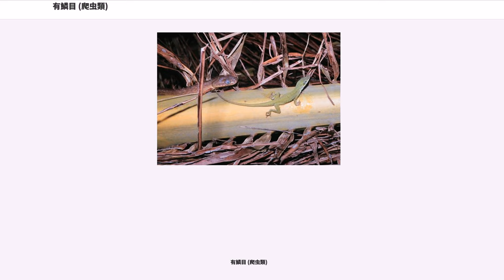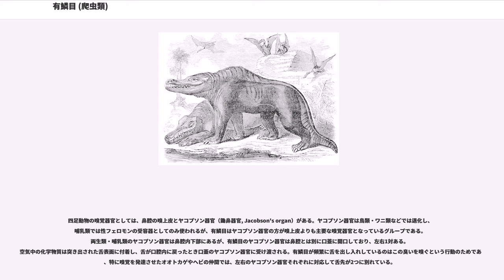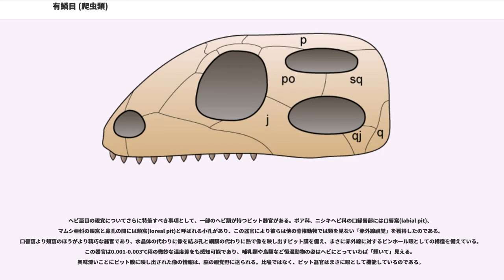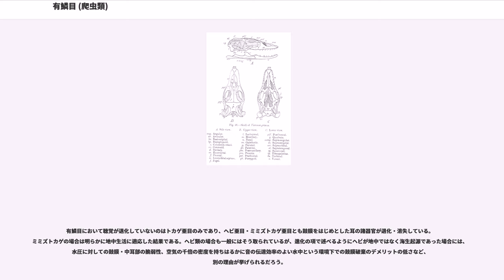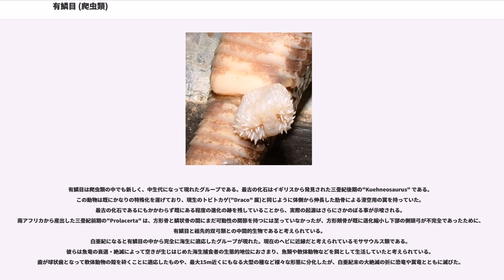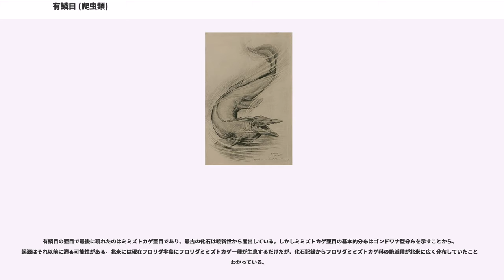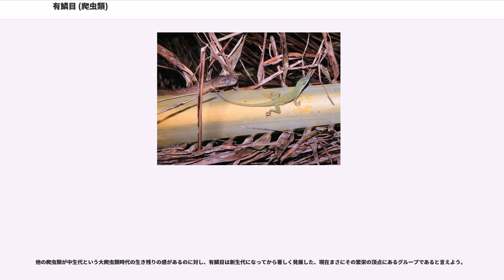有鱗目 (爬虫類)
有鱗目（ゆうりんもく, Squamata）は、爬虫綱の目の一つでトカゲ類・ヘビ類を含むグループ。

現生する4目の中では最大のグループで総勢7000種以上であり（1目だけで哺乳類全体の種数よりかなり多い）、この1目だけで現生爬虫類の全種数の95%以上を占める。頭蓋骨の側頭弓が消失、総排出腔は体軸に直角に開き、半陰茎を持つ、などを特徴とする（詳細は後述）。

有鱗目はトカゲ目とも呼ばれることがある。ただし、トカゲ目という呼称は、有鱗目の1亜目であるトカゲ亜目が目であると認識されるときのSauriaに対する訳語としても使われる。「トカゲ目」と単に言うとき、"Squamata"と"Sauria"の指す対象は異なっているので用法には注意が必要である。本稿では「トカゲ目」はSauriaに、「有鱗目」はSquamataに対する語として説明を続ける。

有鱗目は双弓亜綱鱗竜形下綱に属し、同じく鱗竜形下綱のムカシトカゲ目（喙頭目）とは姉妹群をなす。有鱗目は歴史的にトカゲ亜目とヘビ亜目に分けられてきた。しかし最近では、ミミズトカゲを独自の亜目として独立させ、3亜目とするのが一般的である。ただし、かつてはミミズトカゲでなくメクラヘビの仲間を第3の亜目として独立させることもあった。現生の分類は以下の通り。以下の分類群名・種数は疋田努「爬虫類の進化」による。

19世紀半ばまでは、現在の我々が爬虫類と呼ぶ現生の生物は3目に分けられていた。すなわち、トカゲ目(Sauria)、ヘビ目(Ophidia)、カメ目(Chelonia)の3つである。カメ目は現在の分類群と変化はなく、ヘビ目も現在のヘビ亜目と指す物は基本的に同じであったが、この当時の「トカゲ目」は蜥蜴型をした爬虫類を総括しており、ワニ・ムカシトカゲをはじめとして、発見されたばかりで四足動物として復元されていたメガロサウルスなどをも包含していた。

その後、リチャード・オーウェンによるワニ目・恐竜目の創設(1842)、アルベルト・ギュンター(Albert Günther)による喙頭目の創設(1867)などを経て、トカゲ目はただ単に蜥蜴型の動物を指すのではなく、一定の解剖学的特徴を共有する現在のトカゲ亜目とほぼ同じ物とする認識が広まっていった。
トカゲ目がそのように設定されて以降の当時の爬虫類の分類は次のようになっていた。
この他に絶滅群として恐竜目・翼竜目・魚竜目・鰭竜目・獣形目が設定されており、恐竜目を竜盤目と鳥盤目に分割するなどの議論があったが、現生爬虫類としては長らくこの5目とするのが基本だった。

ヘビ類とトカゲ類が解剖学的に共通した形質を持つことは早くから知られていたが、爬虫類が3目だった頃から別々に分類されていたこの2群はなかなかまとめて扱われなかった。有鱗類(Squamata)という語はニコラウス・ミヒャエル・オッペル(Nicolaus Michael Oppel)によって1811年という早い時期に提唱されているにもかかわらず、現生爬虫類を5目（喙頭目・トカゲ目・ヘビ目・カメ目・ワニ目）から、現行と同じ4目（喙頭目・有鱗目・カメ目・ワニ目）とする分類大系が一般化したのは、やっと20世紀に入ってからである。

トカゲ目とヘビ目が有鱗目の亜目に格下げされて以降、SauriaとOphidiaはそれぞれトカゲ亜目とヘビ亜目を指す言葉となったが、一方でトカゲ亜目に対してはLacertilia、ヘビ亜目に対してはSerpentesという語を用いることも一般的となっている。

また、分岐分類学的なクレードとして、"Sauria"を使用している例があるが、これは鱗竜形類と主竜形類をまとめた群に対して最近になってあらためて名付けられたものであり、元来のSauriaとは全く別の物である。

小は体長数cmのトカゲから大は10m近くにもなるニシキヘビの仲間まで、その多様性において、脊椎動物の目として有鱗目に比肩しうる物は少なく、他の綱ではスズキ目とスズメ目がいる程度である。

南極大陸を除く全ての大陸に生息し、海洋に進出したものもいる。最も生息数の多いのは熱帯だが、温帯から高緯度地方まで広く分布しており、北極圏にまで進出している。生息環境も、森林低床・森林樹幹・草原・湿地・地中・水域・砂漠・高地から人家周辺に至るまで幅が広い。

肉食性・草食性・食虫性といった定番から、蟻食・鳥卵食・魚卵食・カタツムリ食などに特殊化したものまで数多くの食性がある。ただし全般的にいってトカゲ亜目は食虫性になることで繁栄の基礎を固めたといえ...